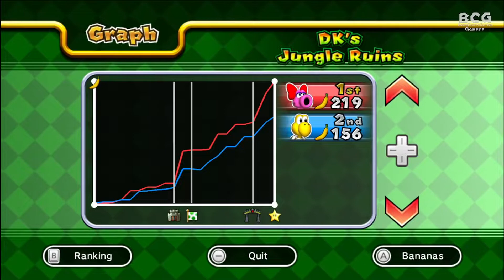Mario Party 9 SS3 Duel Cup EP 51 - Semi-Final - Bowser Station P2, DK Ruins - Birdo VS K. Troopa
BoomCherryGarden Gamers Present Mario Party 9 SS3 Duel Cup

0:00 - Intro
0:13 - Bowser Station (P2)
18:12 - DK Jungle Ruins
38:22 - Results

--- Semi Final Round ---
Board : Bowser Station (P2)
P1: Koopa Troopa
P2: Birdo

Board : DK Jungle Ruins
P1: Koopa Troopa
P2: Birdo

Mario Party 9 The Minigame is the game of 12 Mario characters competitive in 2 players Party Mode.
12 Characters divided in 3 Groups 4 Characters play in knock-out mode.

2 Players play all 7 boards. Collect most mini stars receive 1 Point Winner, Play all 7 boards.
All boards worth 1 point , except DK's jungle ruins worth play 2 points.
Player switch joy controller in each board. (Excpet Last Board P1 is most combine mini stars.)
Player most Points receive "Winner" and advance to Semi-Final and Final Round.
(If draw player collect most combine mini stars win, If draw again player collect most mini stars in DK board win.)

In Final Round 3 players play in round robin mode player take the most Winners receive "The Champion:.